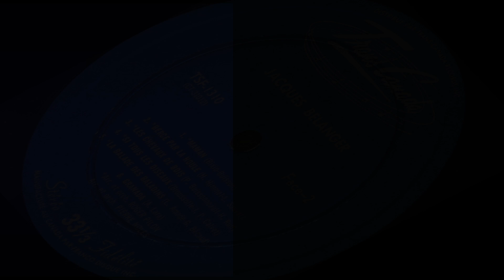Jacques Bélanger - Maman - 45 tours : Trans-Canada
Jacques Bélanger
Maman
Bixio / Buisson
45 tours : Trans-Canada
début des années 60